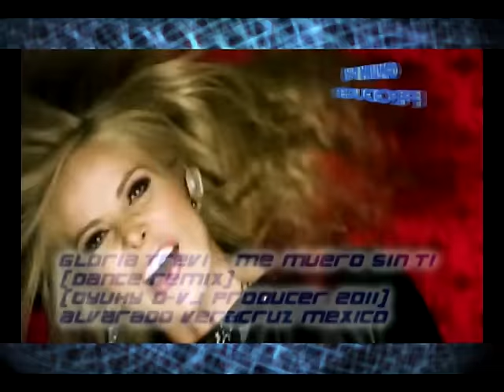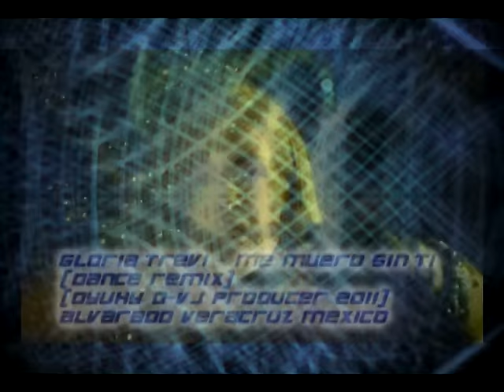gloria trevi me rio de ti remix y video remix